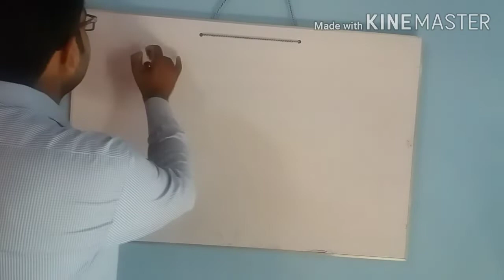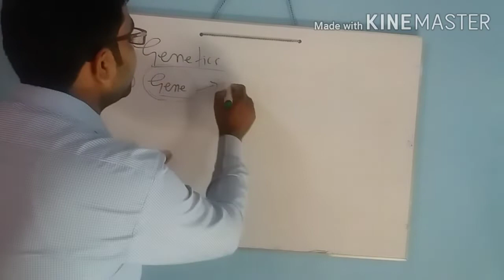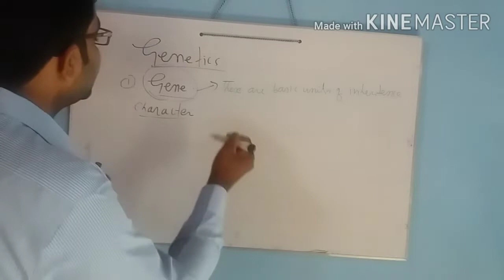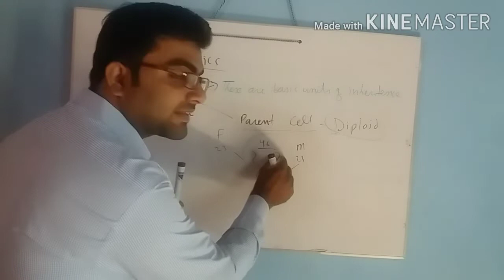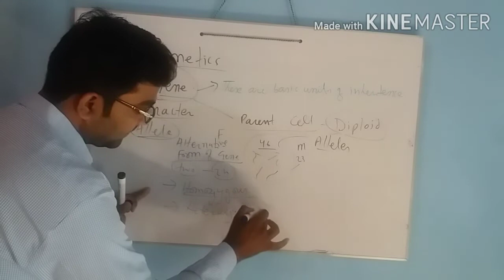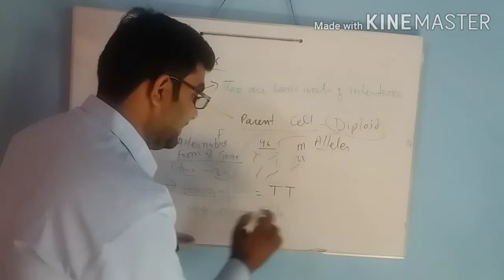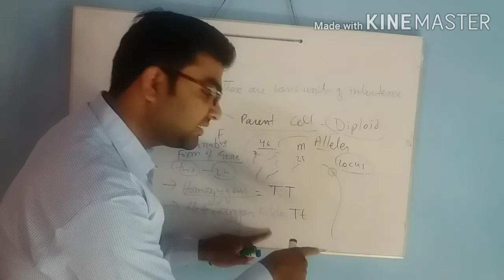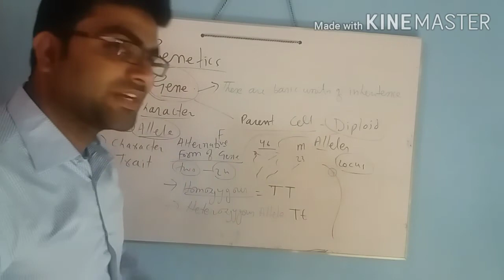NEET.GENETICS,GENE,ALLELES,GENE POOL AND GENERAL TERMS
GENETICs is the branch of Biology which deals with the study of inheritance of hereditary characters and variation occurs in them.
*Father of Genetics is John Gregor Mendel
who studied on Garden pea Pisum sativum.
*Gene is basic unit of inheritence
*every organism possess two genes for each character which are alternative of each other are called alleles
*Much more are explained in this video
*in the last of video whatsapp number js give yiu can contct me for any confusion in biology or of any lecture that you want i will try to upload that one
*Do hard study think for society if you will become doctor so not only your parents but whole sociiety will proud of yu along with teacher .

Welcome to the Channel  ,here are more videos on this chapter and others of Biology
Sir Fayaz is Lecturer of biology at PAKTUTK INTERNATIONAL COLLEGE
he has M.Sc in Zoology and bachedlor of education ,He is Motivational speaker and corporate trainer

be in touch at my Facebook page for Daily mcqs and updates

Everyday science
ISRA MEDICAL COLLEHE
INDUS MEDICAL COLLEGE
O LEVEL
A LEVELS